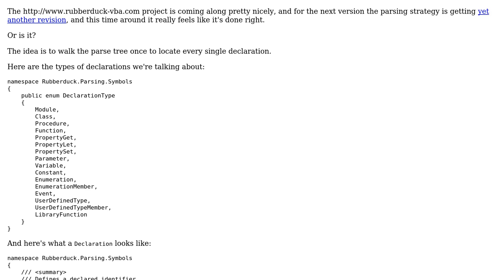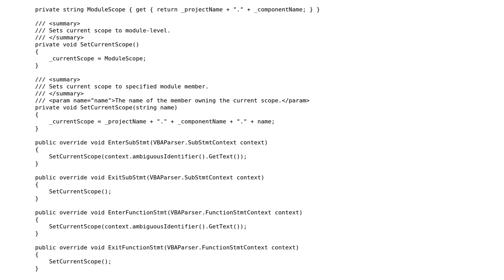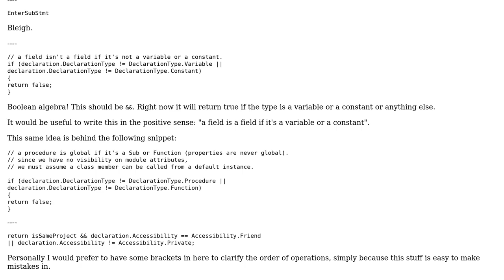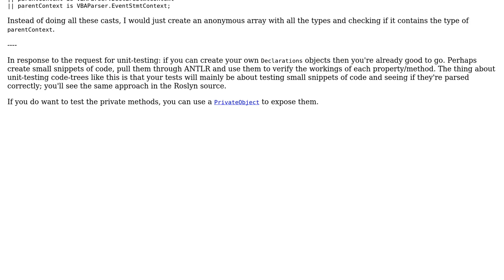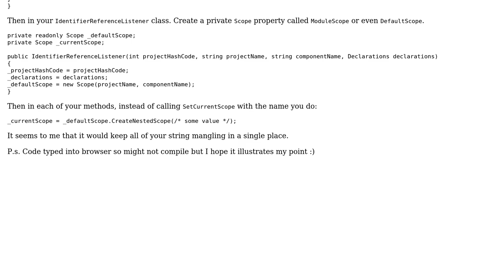Who's using what where - turning code into symbols (3 Solutions!!)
Who's using what where - turning code into symbols

With thanks & praise to God, and with thanks to the many people who have made this project possible! | Content (except music & images) licensed under CC BY-SA | Music | Images & others | With thanks to user RobH user Mathieu Guindon user Johnbot user Jeroen Vannevel and the Stack Exchange Network Trademarks are property of their respective owners. You are responsible for your own actions.